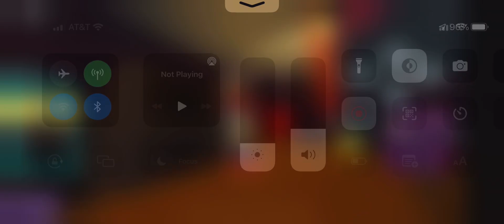Bad Bopeebo and Fresh